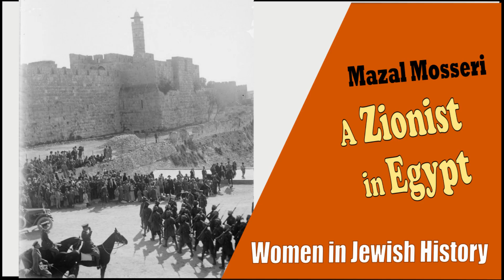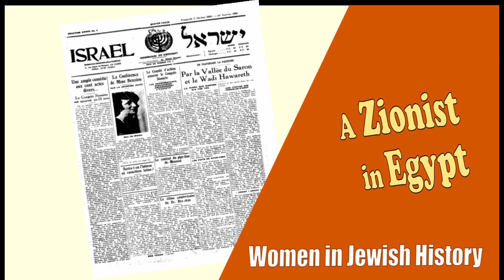Mazal Mosseri a Zionist Publisher in Cairo Egypt - Jewish History Series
Her husband publisher Dr. Albert Mosseri died suddenly in February 1933,his Mazal assumed leadership of the publication. The editorial board includes representatives of all parts of Egypt’s complex Jewish community, Sefaradi, Ashkanazi, local, and Karite Jews. This was not the only Jewish newspaper in Egypt during this period, but “Israel” was unique because it was published in three languages, French, Arabic and Hebrew which brought its message to all parts of the Jewish community in Egypt and also to non Jewish readers. The editorial positions lead by Mazal Mosseri were very clearly in support of the Jewish revival and settlement in the Land of Israel which was under the British Mandate, the paper also took a very strong and courageous stand agaist Hitler and Nazi germany. This was not without challenges in the internal Egyptian political atmosphere at the time. As mentioned above Egypt too was controlled by the British and emerging political trends believed that aligning with the Nazis might assist them in getting the British out of their country. Mazal was actually sued for libel by the German and Italian ambassadors for writing editorials against Hitler and fascist dictator of Italy Benito Mussolini. The Egyptian government threatened to close her newspaper.  As the Egyptian became more and more opposed to Zionism it became impossible to continue publishing the newspaper. Mazal started to receive direct anonymous threats. In August 1939 she decided to leave Egypt. The newspaper “Israel” was mergerd with a Zionist newspaper out of Alexandria called “La Tribune Juive”. Many leaders of the Jewish community in Cairo attended a farewell reception in her honor. She would return to the land of Israel to join her daughter Yehudit and her son Macabee who himself would become an officer in the Haggana and a war hero. On departing Egypt for the last her passport was stamped with the words “Not to be granted reentry to Egypt”.

Follow David Ha'ivri for more updates from the Heartland of Israel

1930s EGYPT CAIRO TRAVELOGUE 76384